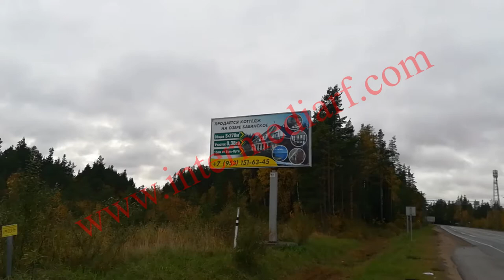Стартовало размещение рекламы Агентство недвижимости «Адвекс. Недвижимость» на щитах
Разместим рекламу на щите в Усть-Луге и Ленинградской области.